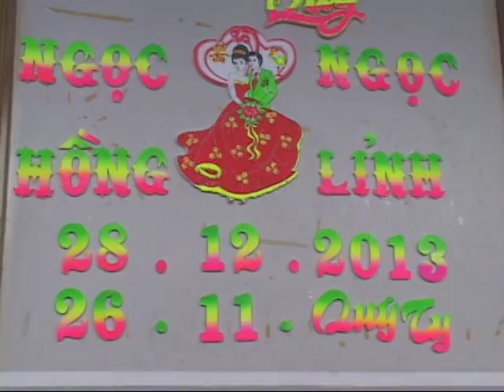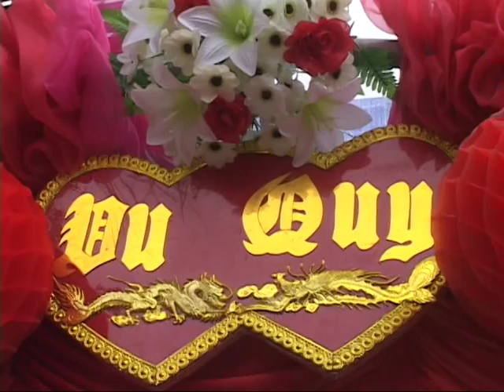phim Cưới Lỉnh & Hồng 2